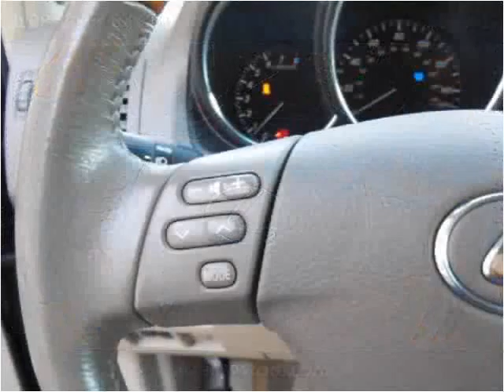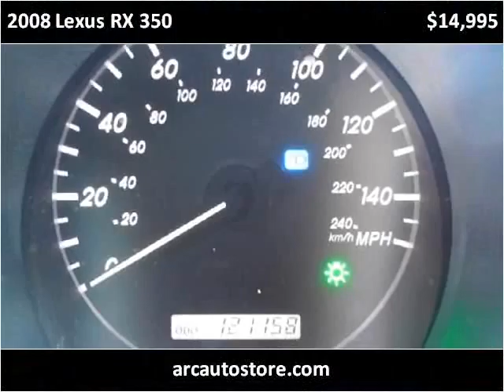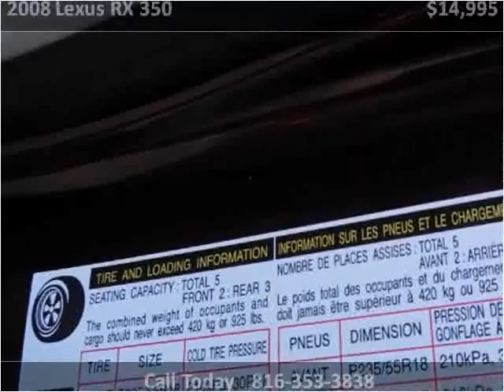2008 Lexus RX 350 Used Cars KANSAS CITY MO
This 2008 Lexus RX 350 is available from ARC AUTO LLC.